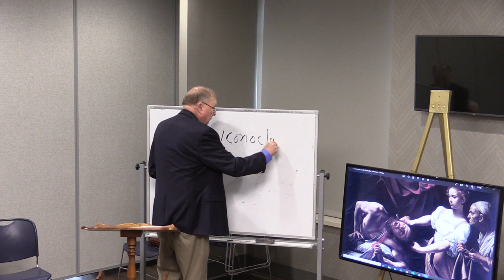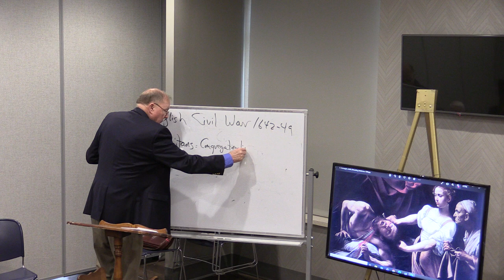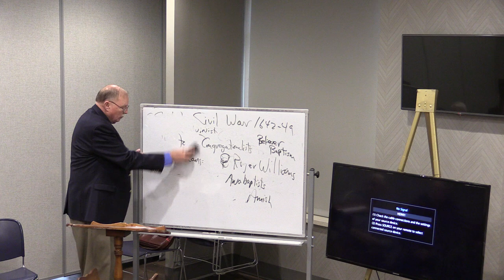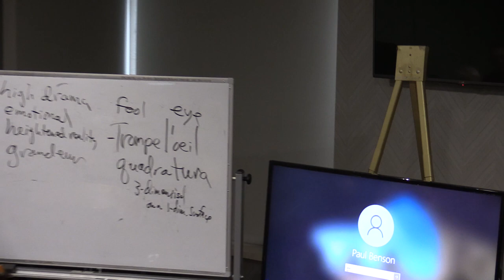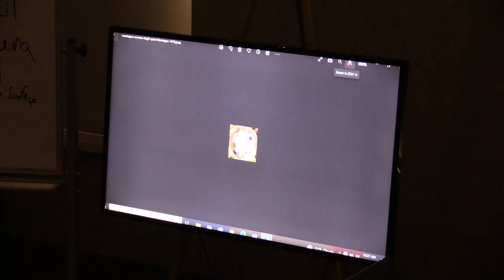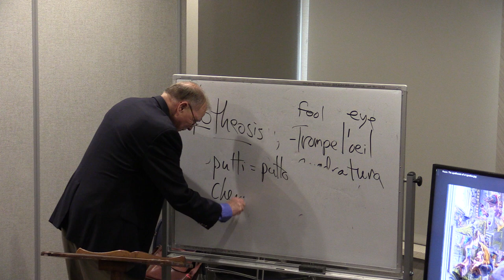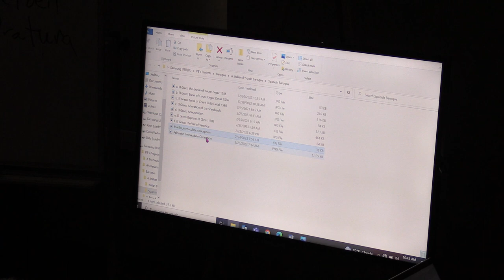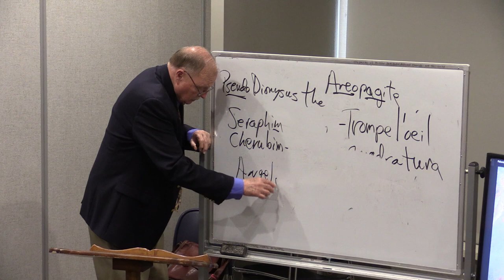Baroque in Italy & Spain 20230226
Dr Paul Benson
Part 2 of 4
Going Baroque In The Counter Reformation

A SUPER SHORT BIO for Dr. Benson

From his beginning in 1965 as a teacher in the Freedom Schools of rural Alabama run by Tuskegee Institute to his appointment as Director of the National Endowment for the Humanities’ Institute Slavery and the Constitution at the Library of Congress in 2018, Paul Benson has dedicated his career to enriching the lives of others through education. Winner of four national teaching awards, Dr. Paul Benson is a long-time Professor of Humanities at Mountain View College in Dallas, Texas and Adjunct Professor at Dallas Baptist University.